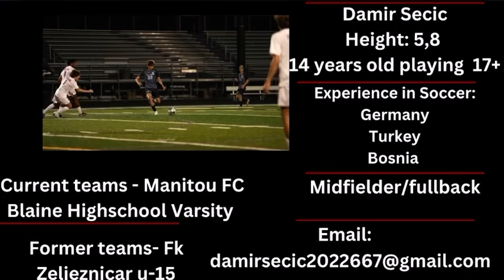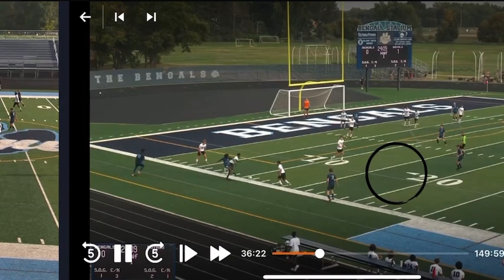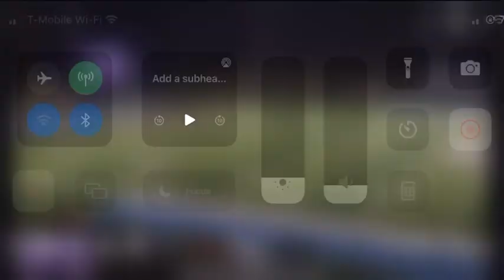Damir Secic’s Season freshman